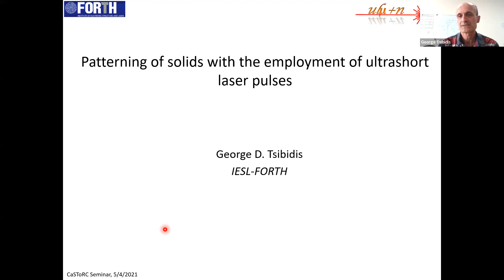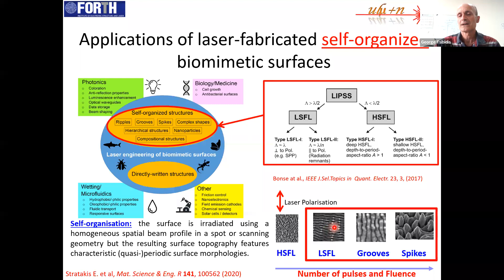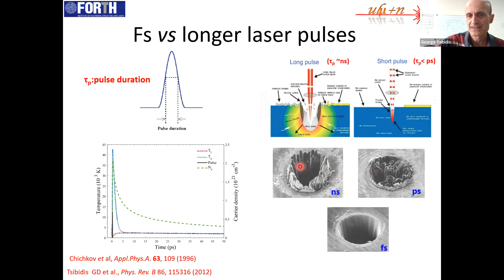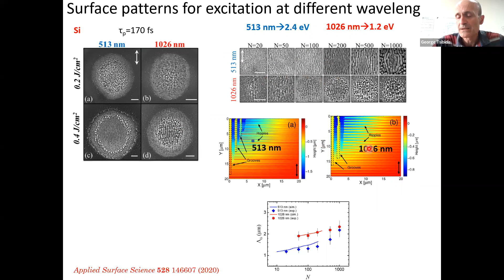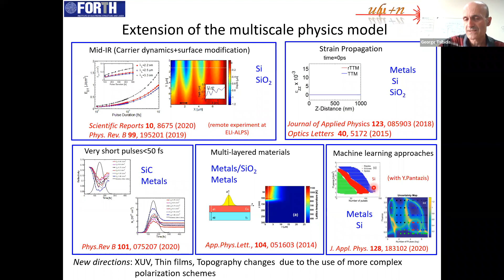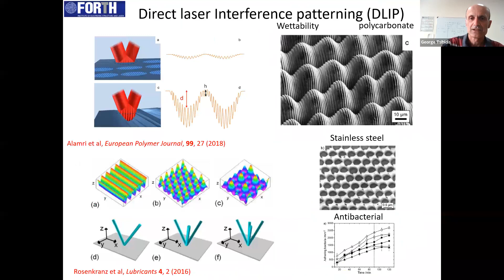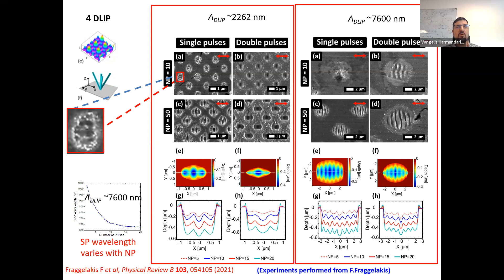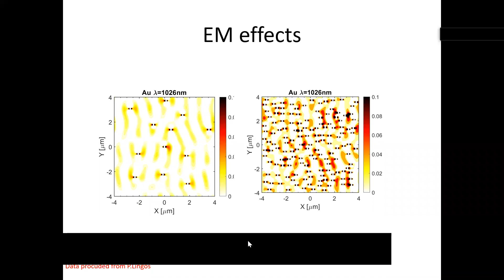Advanced Material Processing with Ultrashort Pulsed Lasers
Over the past decades, the use of ultrashort pulsed laser sources for material processing and associated laser-driven physical phenomena has received considerable attention due to the important technological applications, in particular in industry and medicine. Various types of surface structures generated by laser pulses and, more specifically, the so-called laser-induced periodic surface structures (LIPSS) on solids have been studied extensively.

Several laser-driven processes, including energy absorption, photo-ionization processes, electron excitation, electron-relaxation mechanisms, phase transitions and/or thermomechanical effects, resolidification, and mass ejection are some complex and highly nonlinear phenomena that need to be described and be coupled into a multiscale physical theoretical model to explain the self-organisation-based LIPSS formation. A thorough understanding of these laser-driven physical phenomena are expected not only to lead to an enhanced control of the laser energy for numerous potential applications but contribute to the fundamental understanding of the underlying physical processes. Hence, it is of paramount importance to develop appropriate modelling schemes that couple together processes on various timescales and provide precise and consistent description of the electron dynamics and lattice response following irradiation of a solid with ultrashort pulses.

To address the above challenges, Dr. Tsibidis will briefly present his research efforts towards the state-of-the-art in the development of a multiscale physical model to efficiently describe surface modification processes on various types of materials.

This seminar was given by Professor George D. Tsibidis who graduated from the Physics Department at the University of Athens and he received his PhD in Theoretical High Energy Physics at the University of Sussex. After spending some years in the Mathematics Institute at the University of Warwick (UK), he joined the Institute of Electronic Structure and Laser at FORTH as a Research Scientist.

His interests include theoretical approaches related to ultrafast laser interaction with materials and laser processing.